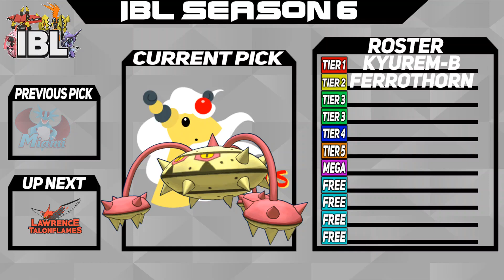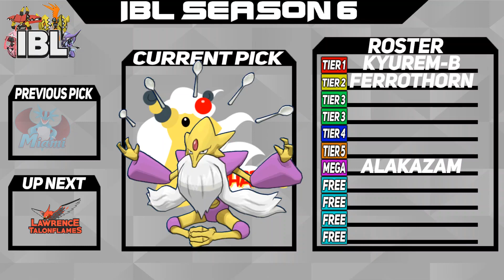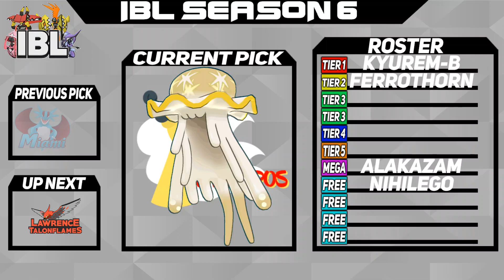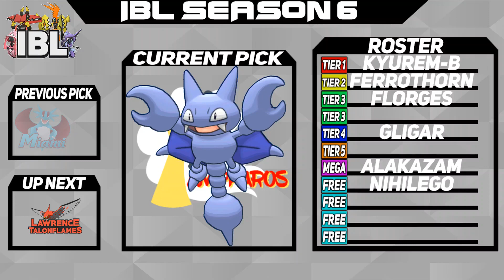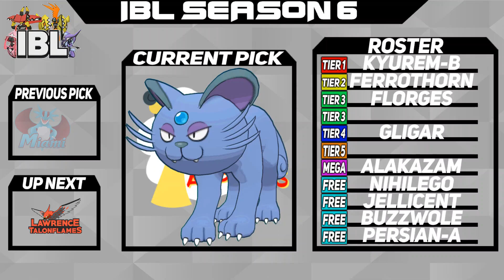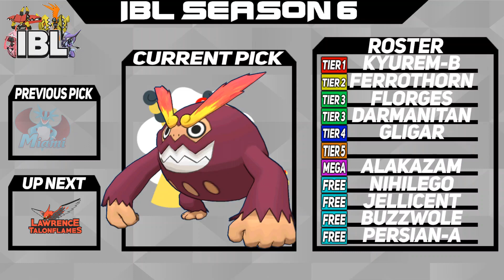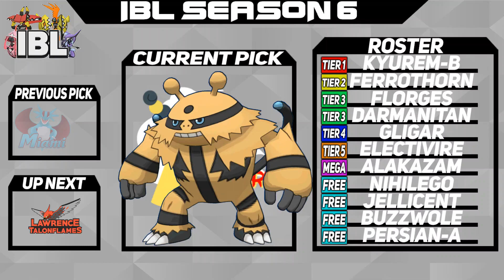IBL Season 6 Draft Analysis w/Dreadful Dragonite!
What's up guys, today we go over our Draft for Season 6 of the IBL! This is a WIFI League not Showdown, we will have all of our matches played in the games Ultra Sun and Ultra Moon!

Be sure to drop into the IBL Discord server to support your favorite coaches